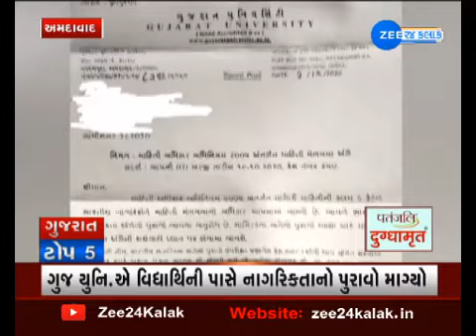Latest News of Gujarat | Daily News of Gujarat | ગુજરાતની ટોપ ખબરો | ZEE 24 Kalak